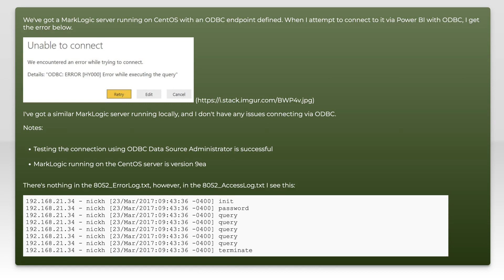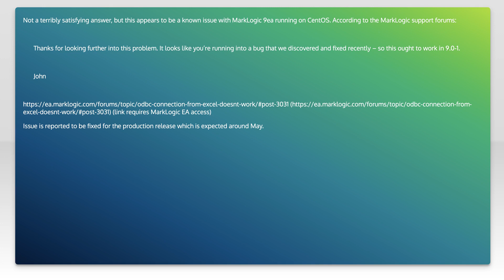Unable to Connect to MarkLogic via ODBC on CentOs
odbc: Unable to Connect to MarkLogic via ODBC on CentOs

Related to: odbc, marklogic, powerbi